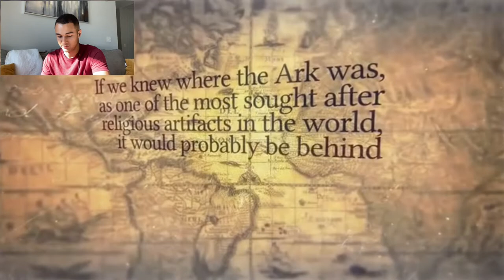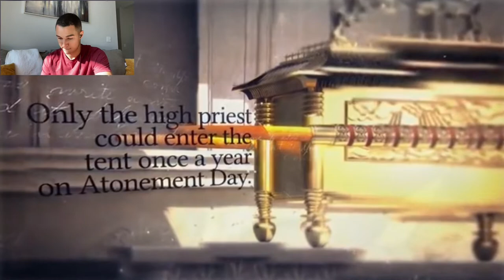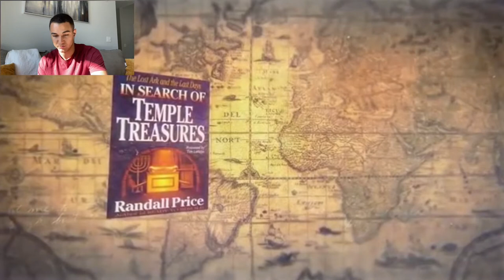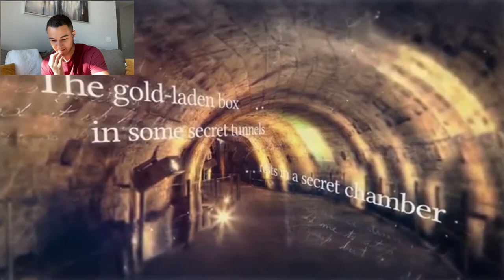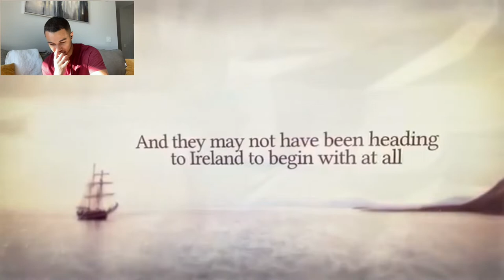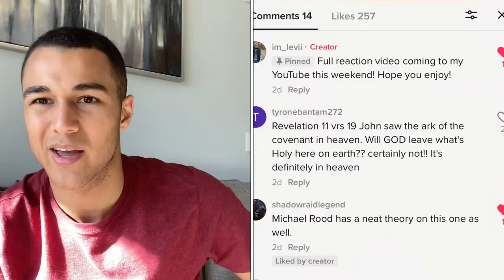WHERE IS THE ARK OF THE COVENANT? REACTION VIDEO!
Where is the ark of the covenant today? Does the Bible tell us where the ark of the covenant can be found?

Was it hidden or is it still here waiting to be found!

Original video created by “the info graphics show”

John 3 verse 16   “For God so loved the world, that he gave his only Son, that whoever believes in him should not perish but have eternal life.” ❤️🙏🏽